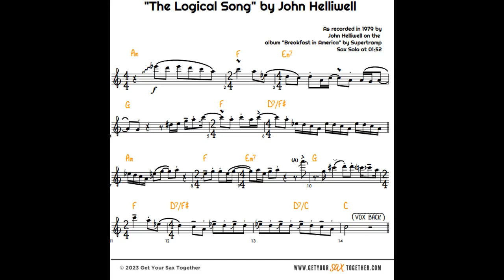The Logical Song: first sax solo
This is the first sax solo from "The Logical Song".
Submitted to the ICM of GYST (Inspirational Solo Of The Month, April 2023).
The backing track is from TomPlay